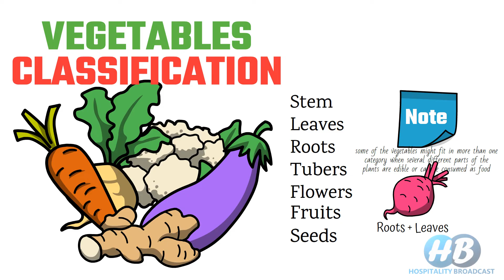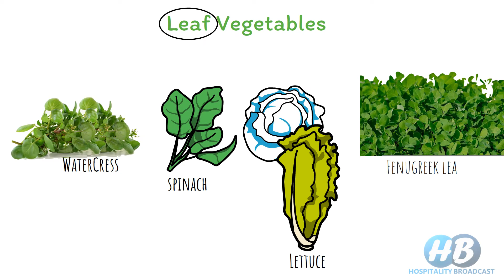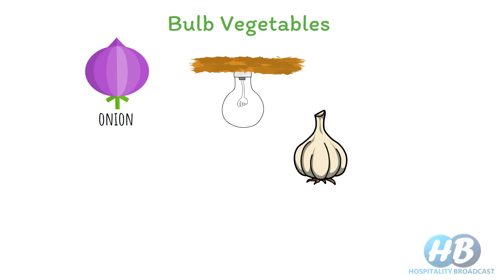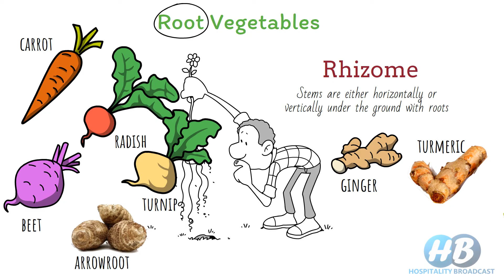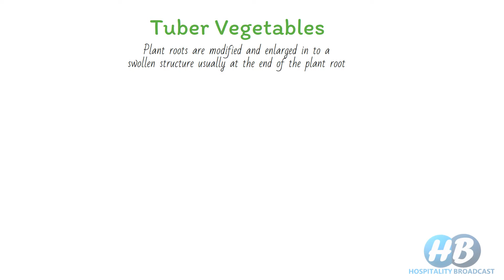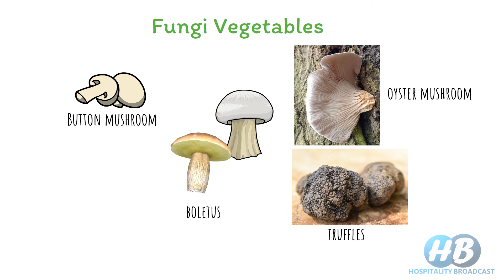Classification of Vegetables/ Vegetables type/ classification according to parts of plants/ examples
Types of vegetables, Types of vegetables with picture, classification of vegetables according to the parts of the plant, Vegetable types, How many types of vegetables, Types of vegetable name, 9 categories of vegetables, different types of vegetables with picture and names, types of vegetables and examples, what are the 4 main types of vegetables, fruit vegetables examples, seed vegetables examples, basic of vegetables,